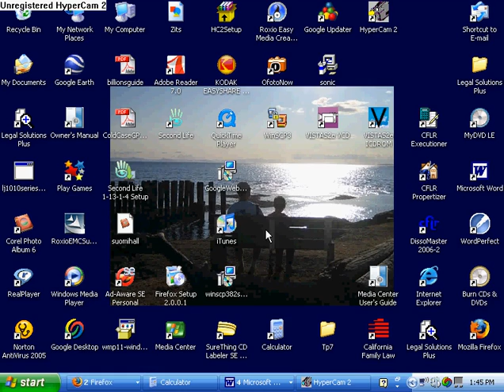rs sillyness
You have to watch this or else I will personally throw pie in your face!!!